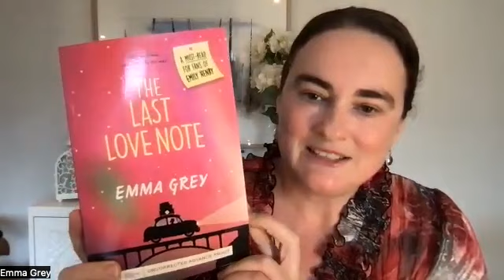The Hot Seat with Josephine Moon and Emma Grey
Jo chats with author, Emma Grey, about her new book, The Last Love Note